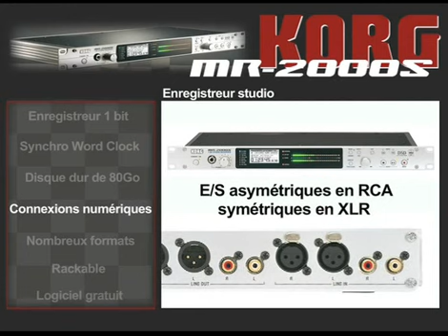Enregistreur 1 bit Korg MR2000S (La Boite Noire)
Korg MR-2000S, l'enregistreur numérique 1bit de studio